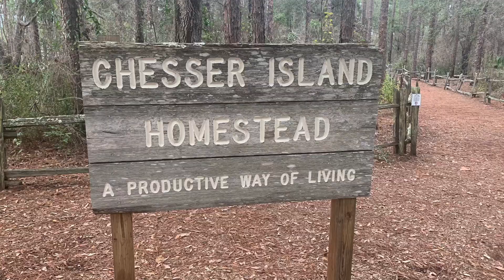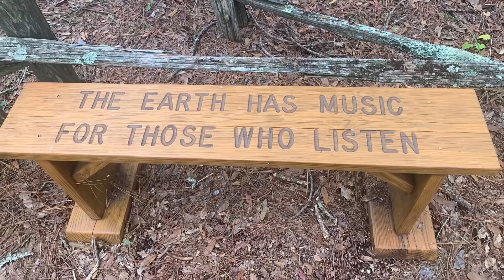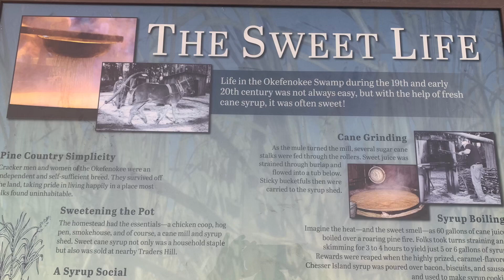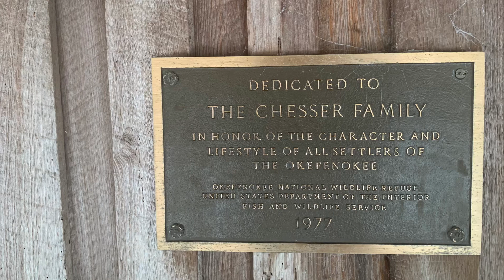Okeefenokee National Wildlife Refuge/Chesser Island Homestead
I took a trip to the Okeefenokee National Wildlife Refuge to explore the Chesser Island Homestead rich in swamp history.